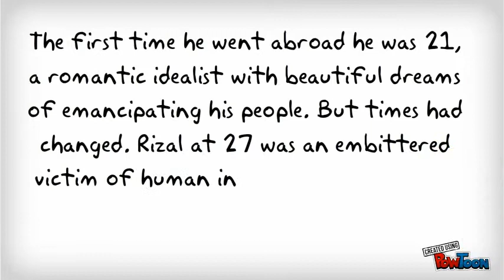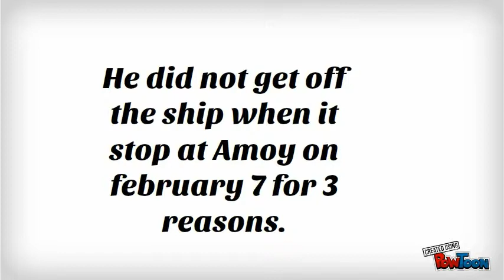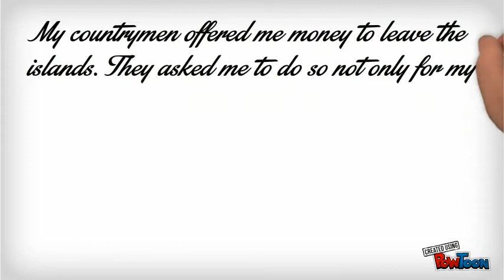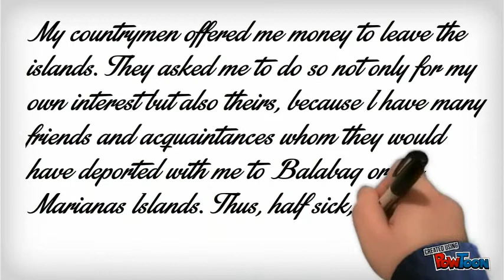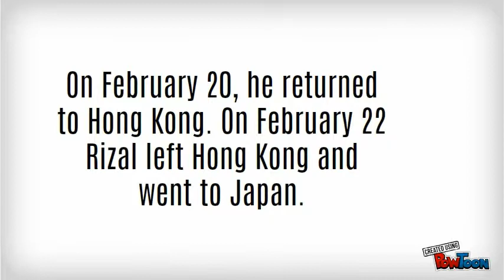Jose Rizal Chapter 11